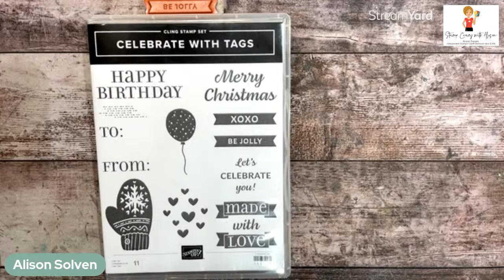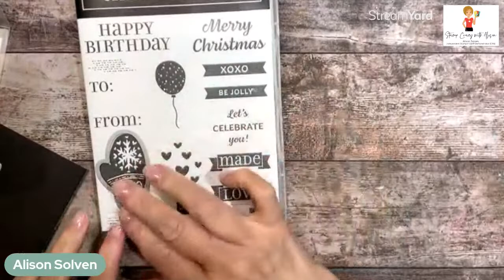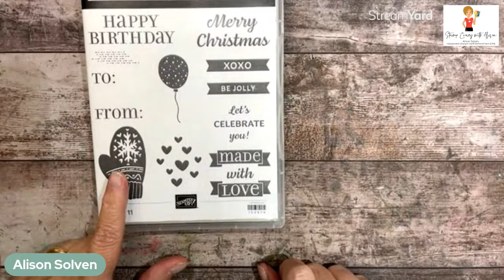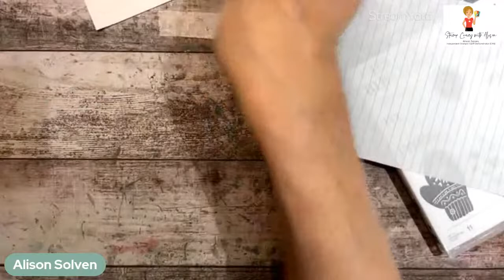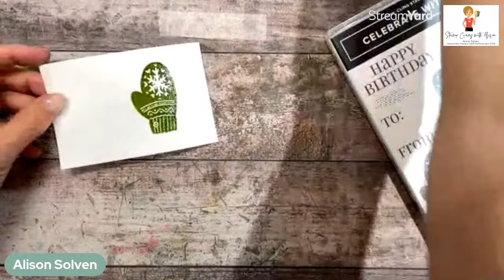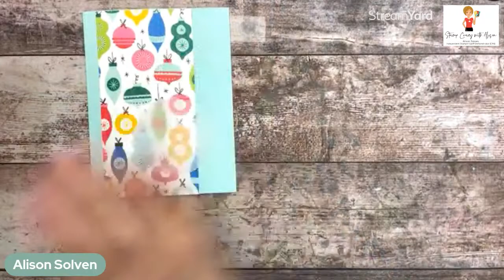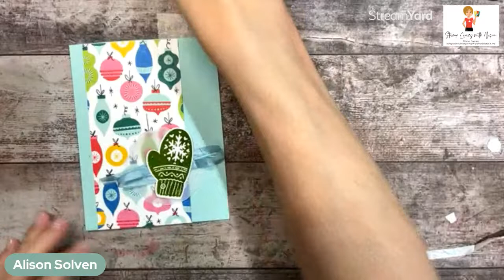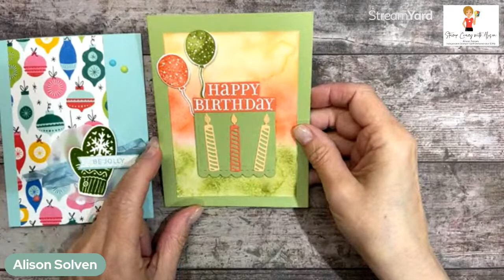Celebrate with Tags Bundle - Stamp Crazy with Alison!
My Border Buddy, Patsy Waggoner, and I have been sharing our love of stamping with you for over 20 years and partnered up about 10 years ago to share with our customers across the border.

Celebrate Everything 12" X 12" (30.5 X 30.5 Cm) Designer Series Paper [159913]